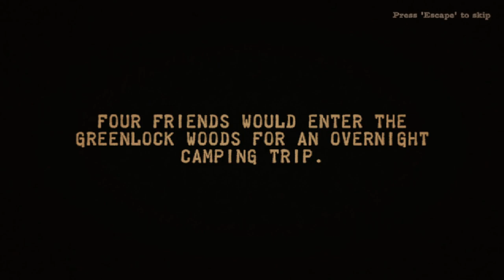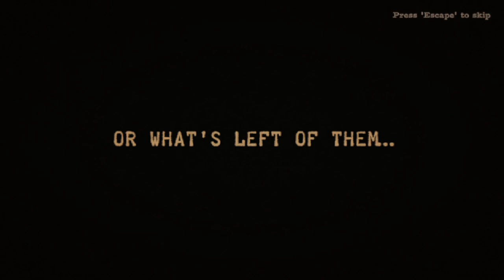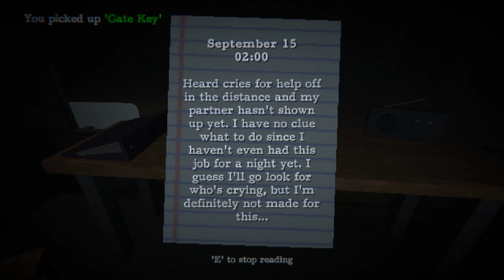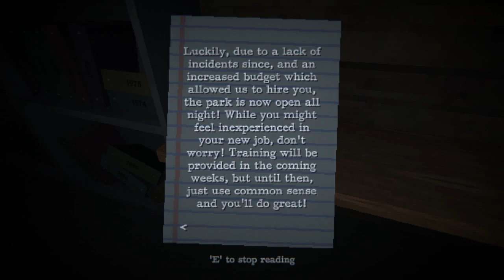I Help Search For 4 Lost Friends But Something Evil Lurks In The Woods! - Lurking Darkness